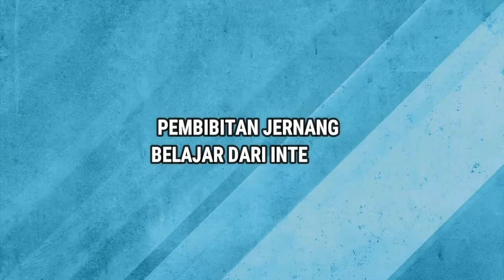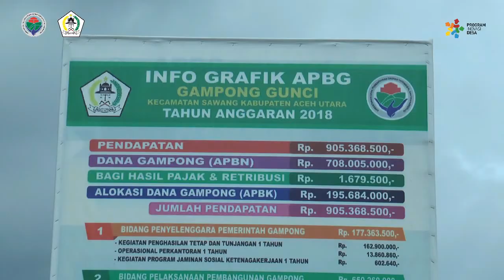TUTORIAL BUDIDAYA JERNANG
Tutorial pembibitan Jernang